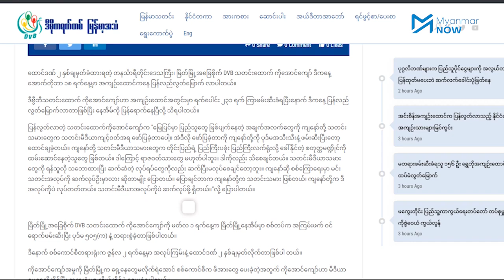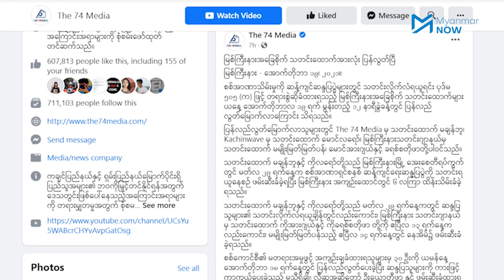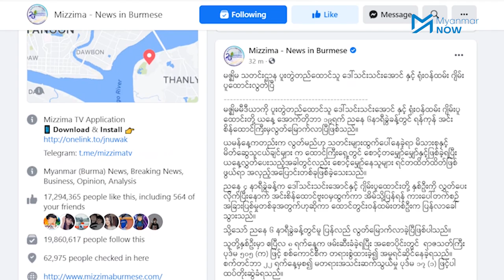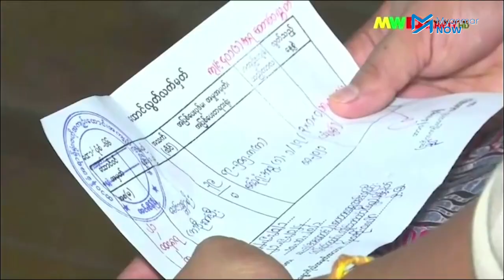ပြန်လွတ်လာသူများထဲတွင် သတင်းသမားအနည်းငယ်သာပါဝင်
ဖမ်းဆီးခံထားရသည့် သတင်းသမား အများအပြားရှိသော်လည်း အာဏာသိမ်းစစ်ကောင်စီက ယမန်နေ့ (အောက်တိုဘာ ၁၈) မှစ၍ လွတ်ငြိမ်းသက်သာခွင့်ပေးသော အကျဉ်းသား ၅၀၀၀ ကျော်တွင် သတင်းသမားတချို့သာ ပါဝင်နေသည်။

ယနေ့(အောက်တိုဘာ ၁၉) မွန်းလွဲပိုင်းအချိန်အထိ အတည်ပြုနိုင်သည့် အချက်အလက်များအရ ပြန်လည်လွတ်မြောက်လာသည့် သတင်းထောက်များစာရင်းတွင် မြိတ်မြို့မှ ၂ ဦး၊ မြစ်ကြီးနားမှ ၅ ဦး၊ ပြည်မှ ၁ ဦး၊ မင်းလှမှ ၁ ဦး၊ ရန်ကုန်မှ ၃ ဦး၊ မွန်မှ ၁ ဦး၊ စုစုပေါင်း ၁၃ ဦးပါဝင်သည်။